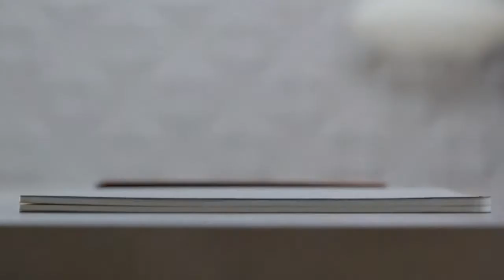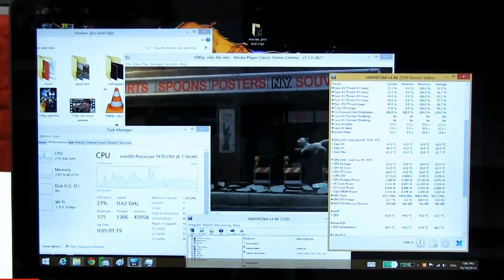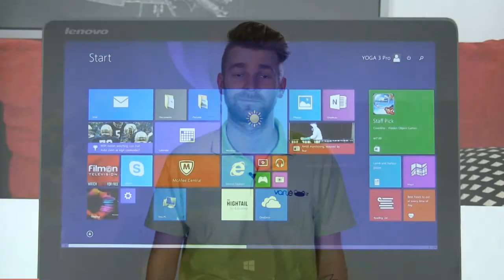„Lenovo Yoga 3 Pro“ apžvalga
Nauji „Lenovo“ kompanijos ultrabook serijos nešiojami kompiuteriai yra vieni universaliausių įrenginių rinkoje. 360 laipsnių atlenkiamo ekrano dėka jie gali būti naudojami keliais būdais: kaip nešiojami kompiuteriai ir kaip planšetės arba kaip išmanūs televizoriai.